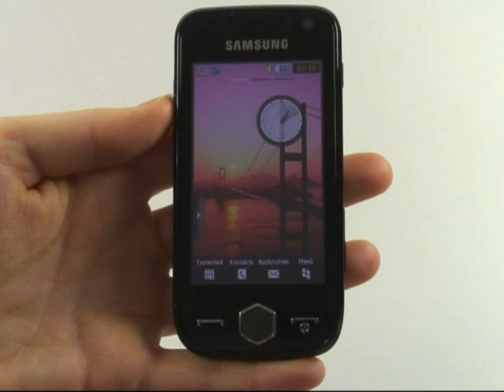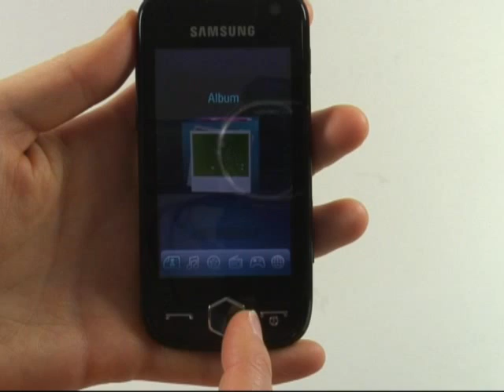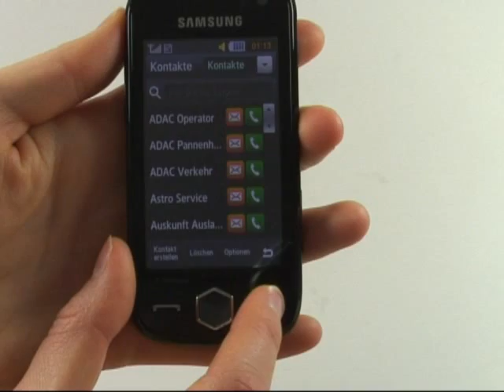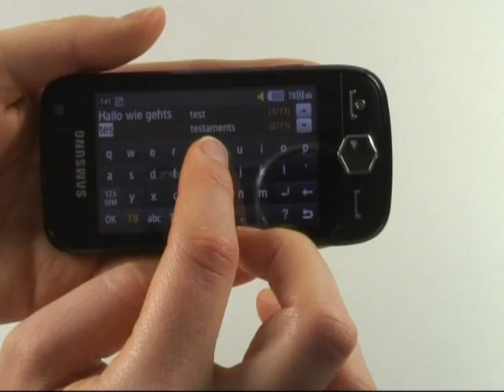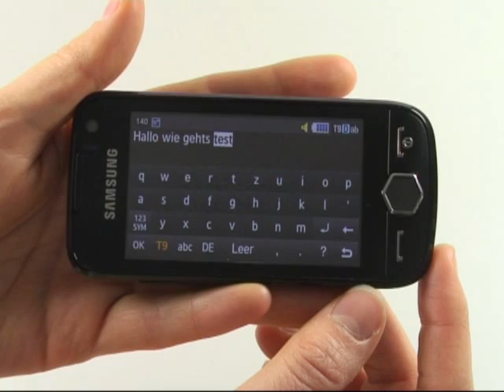Samsung S8000 Jet Test Bedienung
Samsung S 8000 Jet: Die Redaktion von handy-mc.de testet die Bedienung des Samsung S8000 Jet. Weitere Videos zu diesem Handy mit dem vollständigen Testbericht auf handy-mc.de